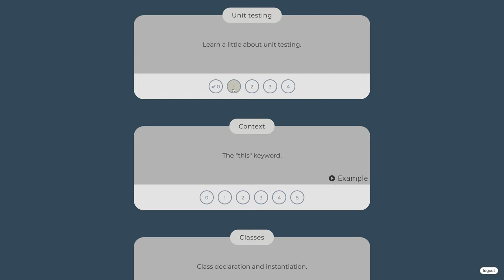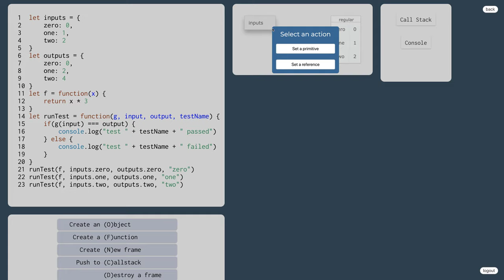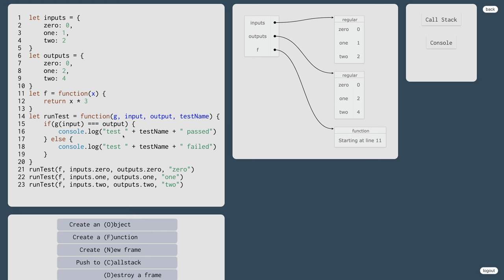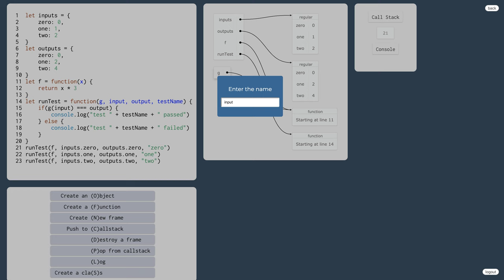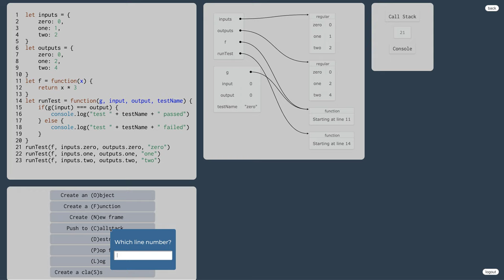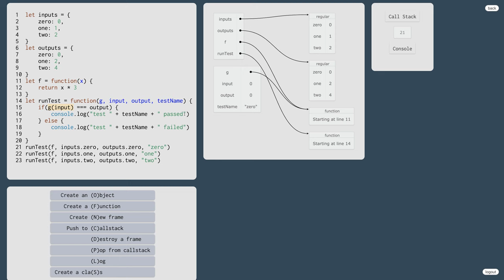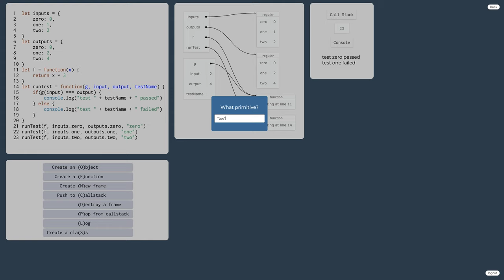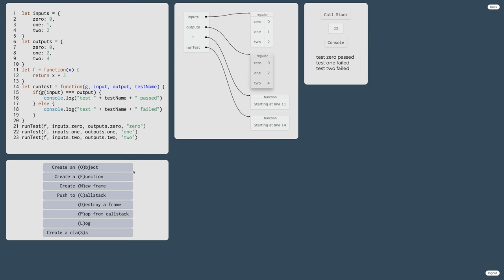1065 👅 1.3.5.b. Jednotkové testovanie - Unit testing- cvičenie